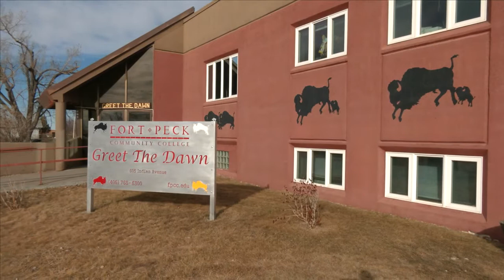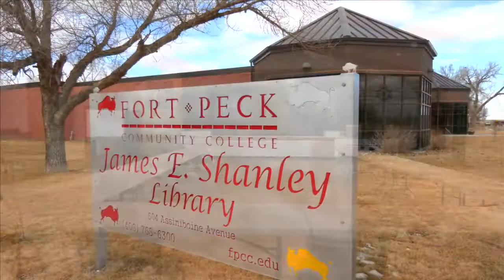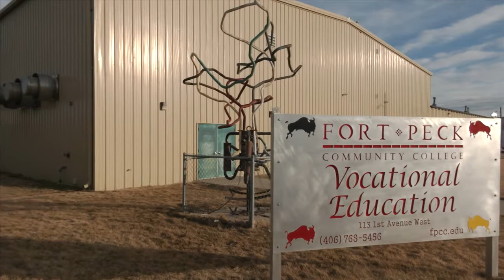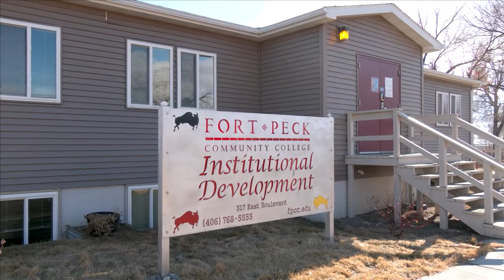FPCC Virtual Tour